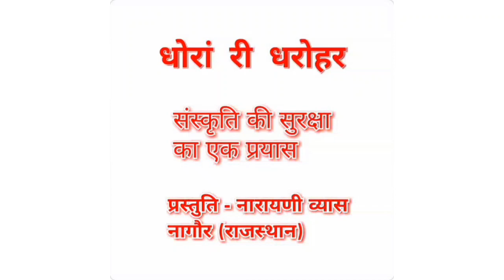शबरीमाता की सम्पूर्ण जीवनकथा/SHABRI MATA KI SAMPURN JEEVANKATHA.प्रस्तुति-नारायणी व्यासNARAYANI VYAS